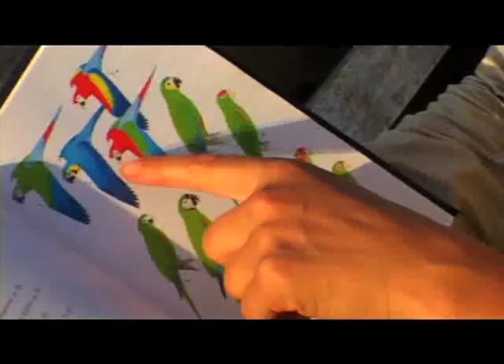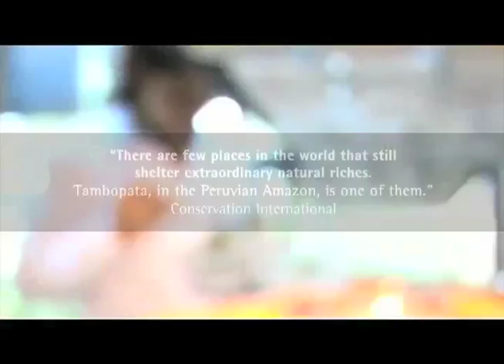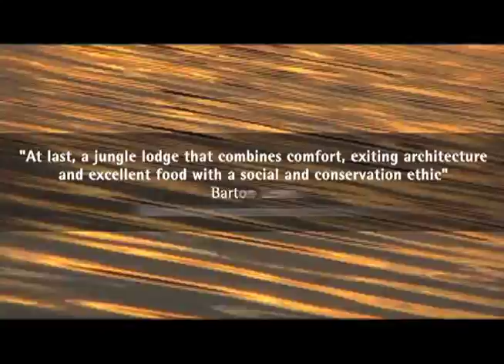Inkaterra Reserva Amazonica - Tambopata Hotel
Inkaterra Reserva Amazonica - Tambopata Hotel - Rain forest Hotel